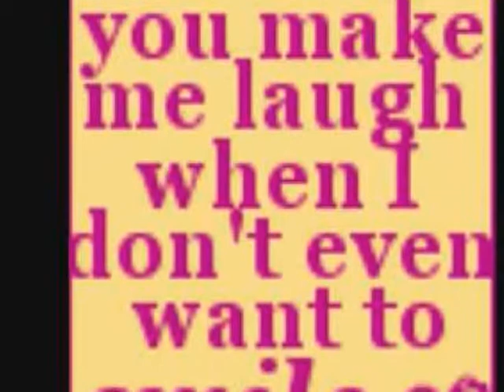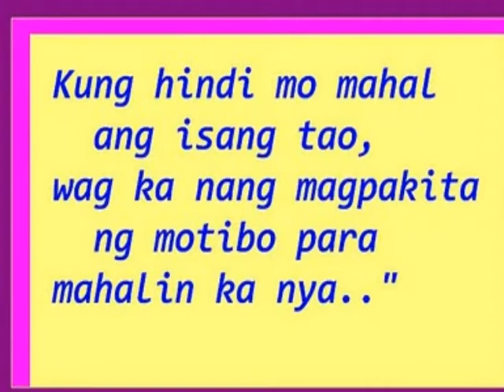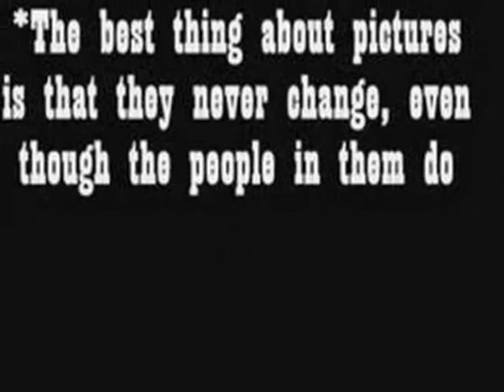bangin kaba kase....nahuhulog na ako